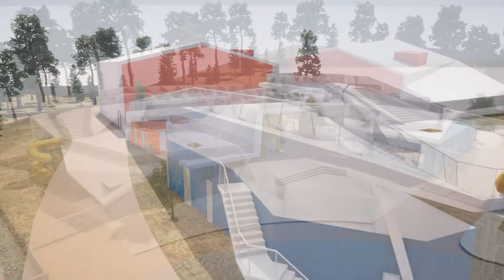Aldeia_do_bombo_40''-fundo web